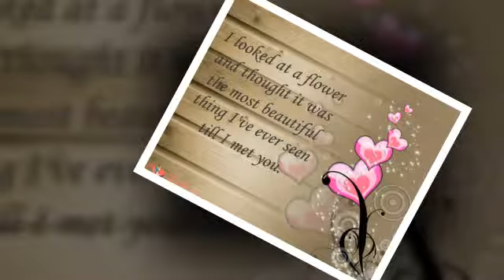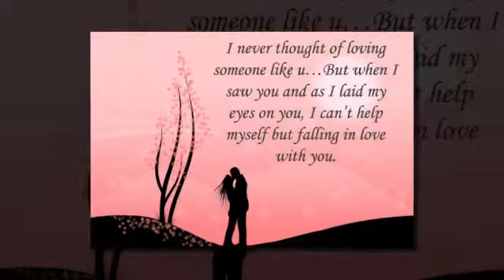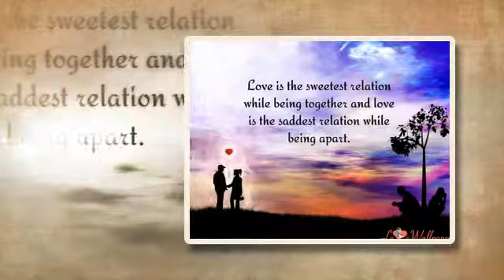Happy 4th Anniversary Bhebe